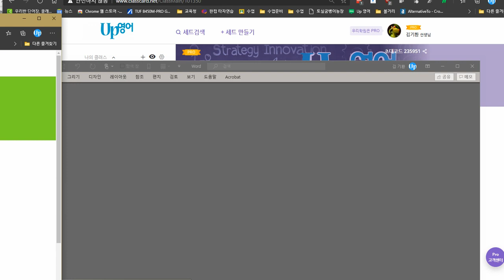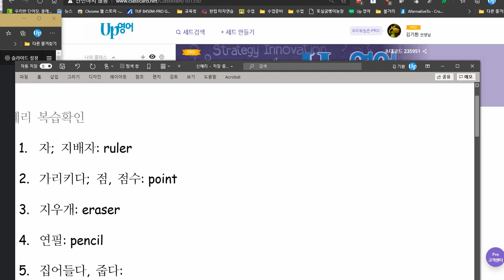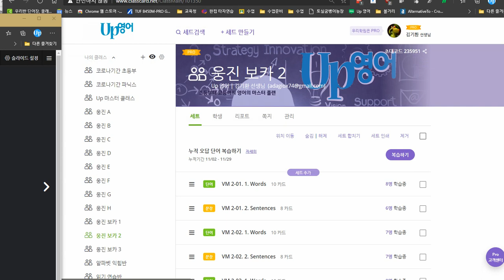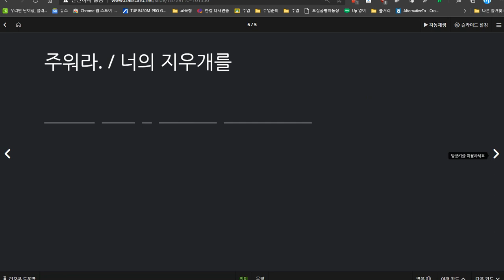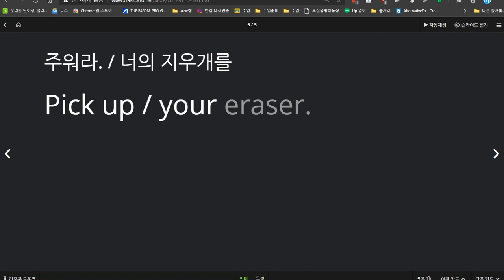신혜리 2020 12 02 칭찬 성취도 100점